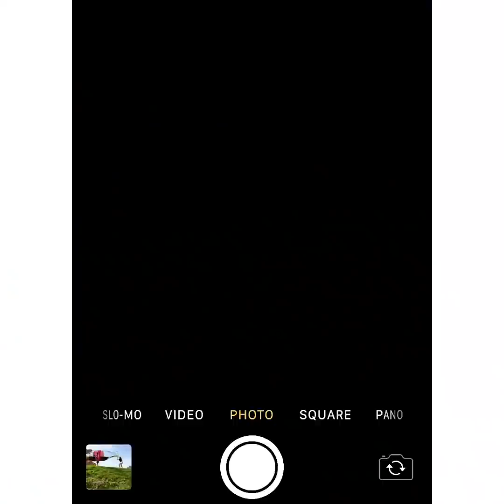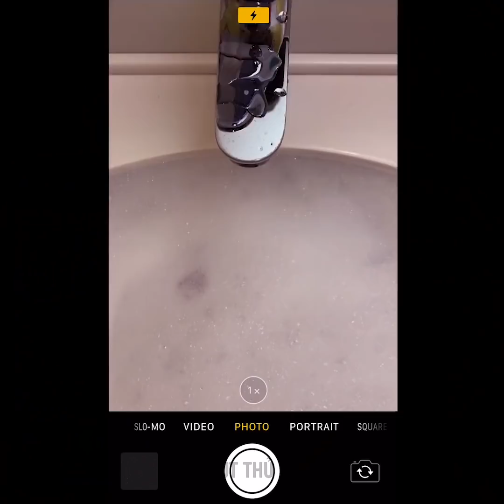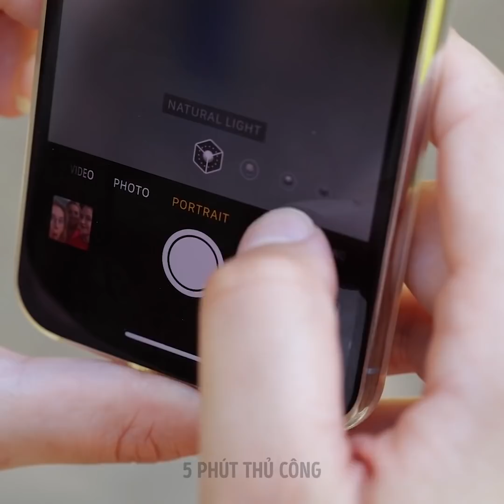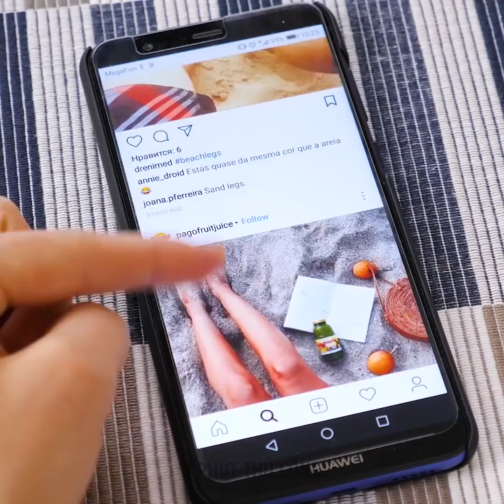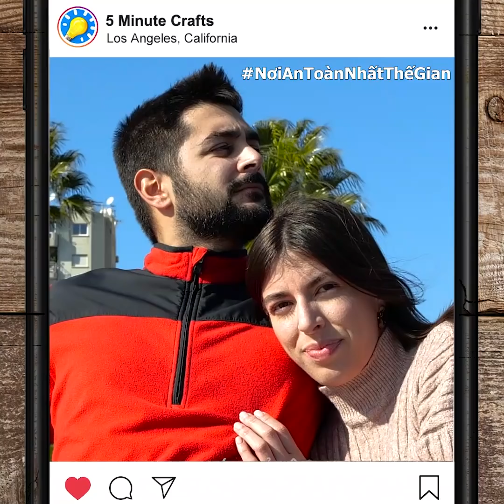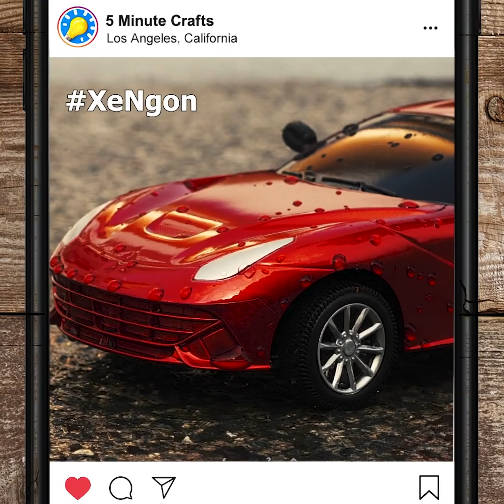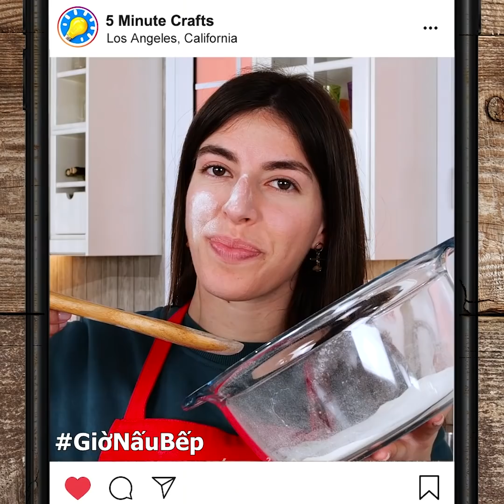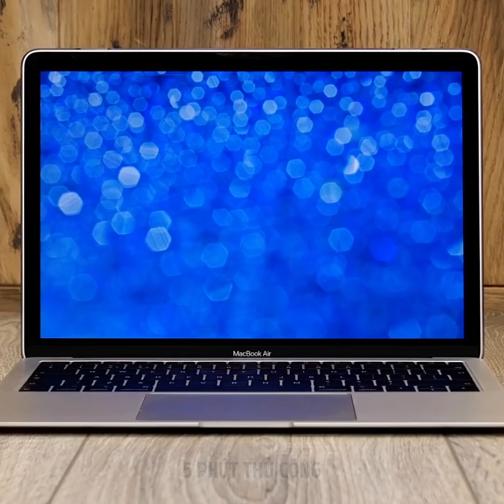28 Mẹo chụp ảnh "lừa tình" bạn nên thử || Thủ thuật Instagram để chụp ảnh đẹp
DẤU THỜI GIAN:
01:14 Ảnh nhóm vui nhộn
01:47 Làm sao để khiến đôi chân trông dài hơn trong ảnh
06:44 Hiệu ứng vĩ mô
07:45 Cách chụp ảnh với bạn trai
11:27 Làm thế nào để tạo nét cho cơ bụng